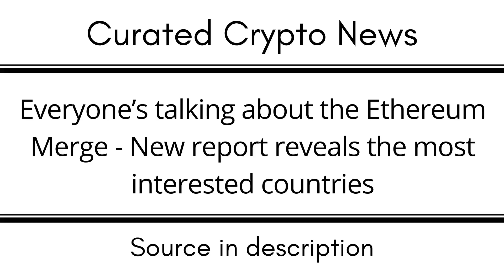Everyone’s talking about the Ethereum Merge New report reveals the most interested countries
EGLD: erd1uyzseaz3ne3eaf6r0j0p9nlrsyagfey4qnqv2j66pv3daggwj6sseu938d

DOT: 13MVMUApCciYR5HViE9wBHjc1wpmZpVbg1y8wDPuj6eN2JPD

BTC: 1KMoYwF9wU3FJ8h3TUWidTrAfav6ksCQyA

SOL: ACzxgHAhjzuwqee2anJQHzPx4iSm9GXrWNgbPTNpveQD